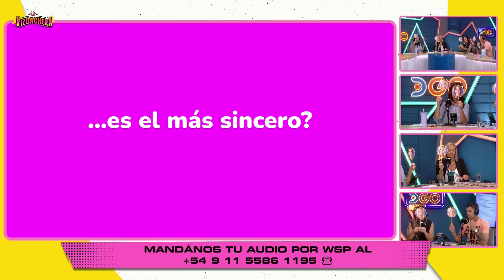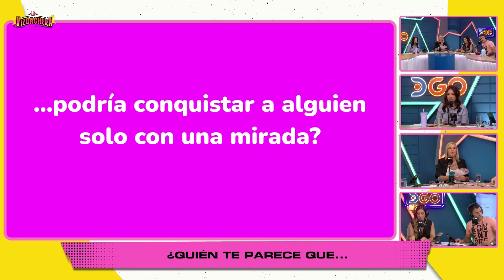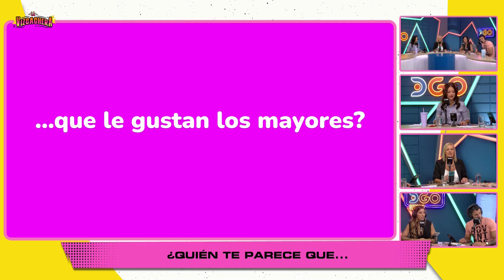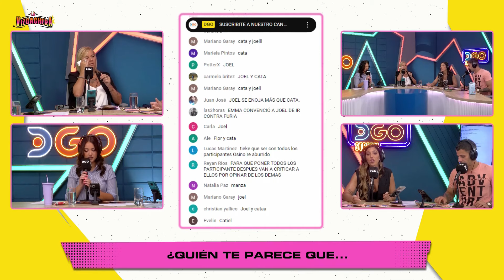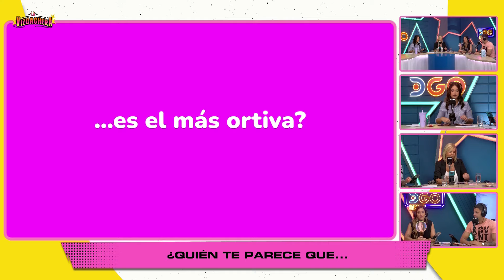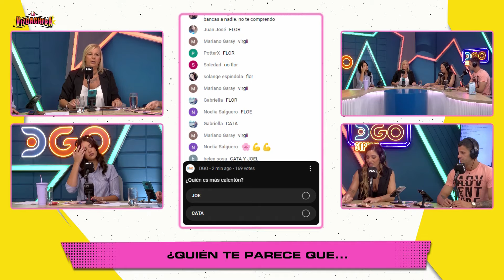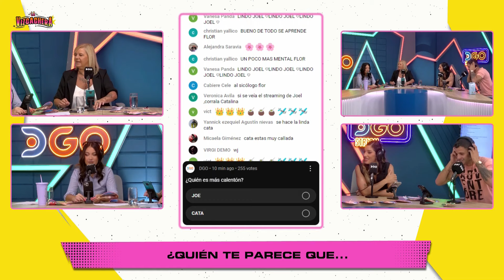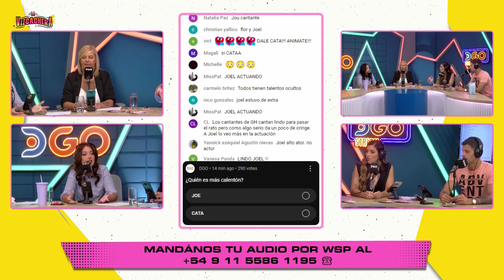Un JUEGO en el que CASI nos vamos DE MANOS | La Vizcachera | DGO 22/11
👑LAS LORENZAS | Lunes, miércoles y viernes de 16:00hrs a 18:00hrs 🇦🇷 🇺🇾 🇨🇱. 14:00hrs a 16:00hrs 🇨🇴 🇪🇨 🇵🇪.| La Chepi, Eve Cabrera, Marian Moretti, Sole Macchi, Nico Barral y El Tucu López

🥃 LA GAMBETA | Martes y jueves de 14:00hrs a 16:00hrs 🇦🇷 🇺🇾 🇨🇱. 12:00hrs a 14:00hrs 🇨🇴🇪🇨🇵🇪 | Yayo Guridi, Pachu Peña, Pichu Straneo, Luis Rubio y Martín Vázquez

🗽ESTAMOS UNIDOS | Viernes de 14:00hrs a 16:00hrs Stefanny Díaz, Ronen Suarc, Chris Ferreira y Marino Pérez

🛎️HOSTEL | Martes y Jueves de 16:00hrs a 18:00hrs 🇦🇷 🇺🇾 🇨🇱. 14:00 a 16:00hrs 🇨🇴 🇪🇨 🇵🇪 | El Turco García, Cinzia Francischiello y Enzo Aguilar

🌴CIRCO BEACH | Miércoles de 18:00hrs. a 20:00hrs 🇦🇷 🇺🇾 🇨🇱. 16:00 a 18:00hrs 🇨🇴 🇪🇨 🇵🇪 | Diego Olivera, Monica Ayos, Diego Ripoll y Maite Penio

🎤OYE BILLBOARD | Jueves de 18:00hrs. a 20:00hrs 🇦🇷 🇺🇾 🇨🇱. 16:00 a 18:00hrs 🇨🇴 🇪🇨 🇵🇪 | Anaís Castro, Ana Paula, Lucas Terrazas y Agustín Contepomi

🎶RITMO EN LAS VENAS | Viernes de 18:00hrs. a 20:00hrs 🇦🇷 🇺🇾 🇨🇱. 16:00 a 18:00hrs 🇨🇴 🇪🇨 🇵🇪 | Agustín Gennoni y Gabriela Cuicchi